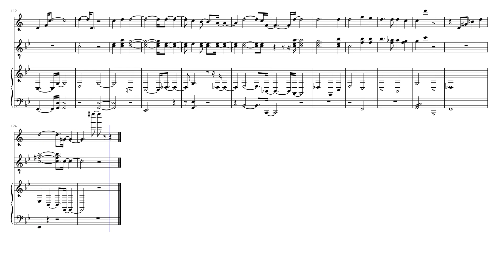Brown Rice and Vegetables by Lee Gerstmann